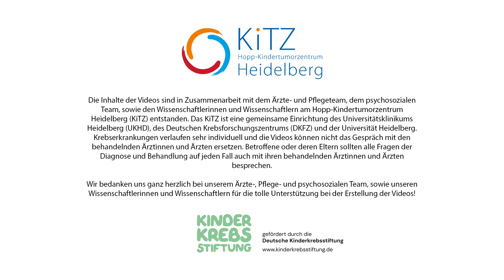Wie können wir mit unserem Kind über seine Krankheit reden? | Krebs bei Kindern klargemacht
Den meisten Eltern fällt es schwer mit ihrem Kind darüber zu sprechen, dass es Krebs hat.

Was können Eltern sagen? Wie soll ich es sagen, damit es mein Kind nicht ängstigt? Oder: Ist es überhaupt eine gute Idee, mit meinem Kind darüber zu sprechen?

Diesen Fragen gehen wir in diesem Video gemeinsam auf den Grund.
Videos zu den Grundlagen von Krebs speziell für Kinder im Grundschulalter findet ihr in unserer Playlist

Kinderbücher, die beim Erklären helfen, und Infomaterial gibt es bei der @kinderkrebsstiftung

Credit: Hopp-Kindertumorzentrum Heidelberg (KiTZ)/aempathy GmbH

„Krebs bei Kindern klargemacht“ ist eine Videoreihe des Hopp-Kindertumorzentrums Heidelberg (KiTZ) und Dr. Johannes Wimmer, gefördert durch die Deutsche Kinderkrebsstiftung Die Inhalte der Videos sind in Zusammenarbeit mit dem Ärzte-, dem psychosozialen und dem Pflegeteam, sowie den Wissenschaftlerinnen und Wissenschaftlern am Hopp-Kindertumorzentrum Heidelberg und dem Team des Krebsinformationsdienstes entstanden. Das KiTZ ist eine gemeinsame Einrichtung des Universitätsklinikums Heidelberg des Deutschen Krebsforschungszentrums und der Universität Heidelberg.

Umfängliche Informationen zu Krebserkrankungen im Kindesalter gibt es auch auf der Webseite Kinderkrebsinfo.de der Gesellschaft für Pädiatrische Onkologie und Hämatologie (GPOH).

Bitte habt Verständnis, dass wir hier nicht auf Fragen zu unterschiedlichen Krebserkrankungen eingehen können. Der beste Ansprechpartner bei konkreten Fragen zur Diagnostik und Behandlung eines betroffenen Kindes ist euer behandelnder Arzt oder Ärztin sowie das Stationsteam.

Bei allgemeinen Fragen zur Krebsentstehung und zu Krebstherapien kann der Krebsinformationsdienst des DKFZ weiterhelfen